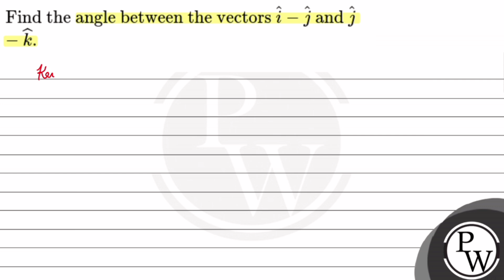&#160;Find the angle between the vectors&#160;i^-j^&#160;and&#160;j^-k^.&#160;....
&#160;Find the angle between the vectors&#160;i^-j^&#160;and&#160;j^-k^.&#160; 📲PW App